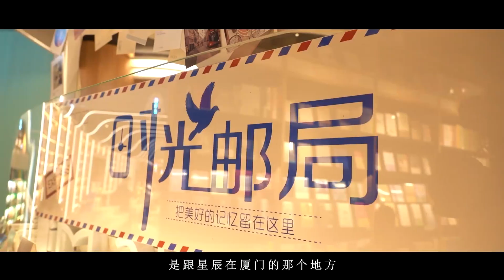[ENG SUB] Upcoming chinese drama 《恋恋红尘, Got A Crush On You》 crank up special clip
can contain some inaccuracies🙏
Please look forward to our XiaZhiguang 😆❤️

translation: @xianguang0104 / proofreading: @rustikatz on twitter